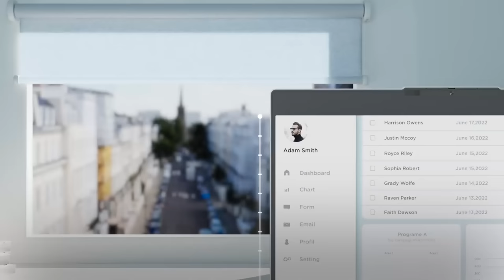Lenovo IdeaPad Slim 5i Product Tour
IdeaPad Slim 5i is so slim and lightweight that you won't even know you're toting it around. Work smarter and multitask with ease on the IdeaPad Slim 5i, featuring up to the latest Intel 13th Gen Core i7 processors and enhanced thermal performance. Hit peak potential with the Lenovo AI Engine's Smart Power, which optimizes for performance or battery life depending on what you're doing. Maximize what you can see and experience on screen with the ultra-crisp, vivid visuals of up-to-2.5K IPS display or WUXGA OLED display with a 16:10 aspect ratio, 4-sided narrow bezels and 90% AAR, and up to 100% DCI-P3 color space. Do your work faster and safer with facial login with privacy shutter, Rapid Charge Boost and two full-function Type C ports.